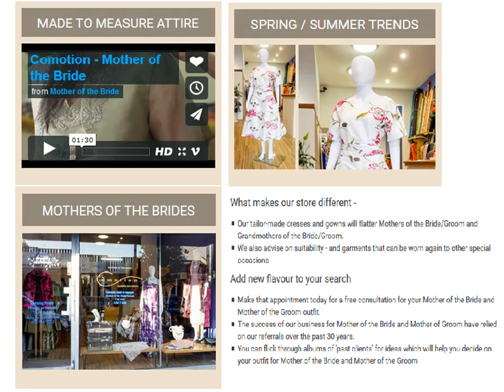Wedding Fashion Mother Of The Groom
If you are the mom or the close relative of the brides or grooms, then you are like to be get considerable attention from the other guests of the party. After all, it is the wedding of your daughter or son! Therefore, it is important to truly consider the type of outfit you choose for such never-to -be-repeated occasion. If you begin your hunting for dresses online, then Comotion Fashion Boutique is best site that offers you Wedding Fashion Mother of the Groom Dresses just as you desire.